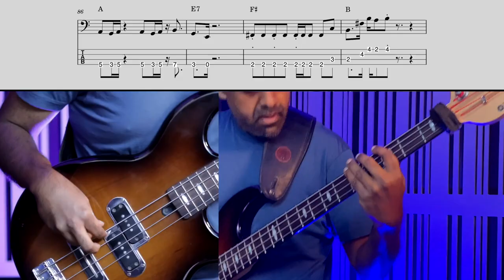Riff #2777 - Jason Zac